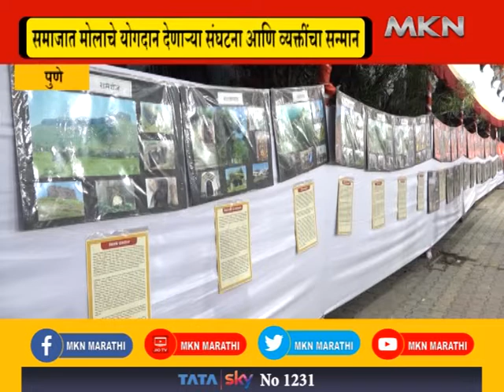वंदेमातरम् संघटनेच्या वतीने शिवजयंती उत्सव संपन्न|MKNMARATHI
काल देशभरात शिवजयंती मोठ्या उत्साहात साजरी करण्यात आली.  पुण्यातील वंदेमातरम् संघटनेच्या वतीनेही शिवजयंती उत्सवाचे आयोजन करण्यात आले होते. शिवजयंतीचे औचित्य साधून संघटनेच्या वतीने समाजात मोलाचे योगदान देणाऱ्या संघटना आणि व्यक्तींचा सन्मानही करण्यात आला. वंदेमातरम् संघटनेच्या वतीने भव्य शिवजयंती उत्सवाचे आयोजन करण्यात आले होते. यावेळी समाजासाठी योगदान देणाऱ्या संघटना आणि व्यक्तींना विशेष पुरस्काराने सन्मानित करण्यात आले.